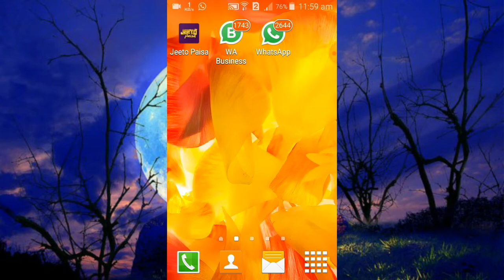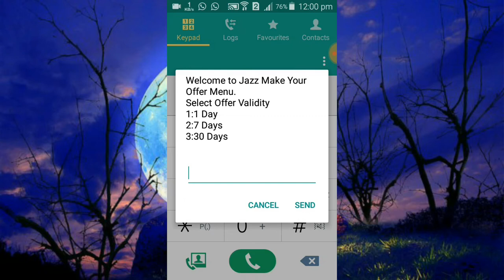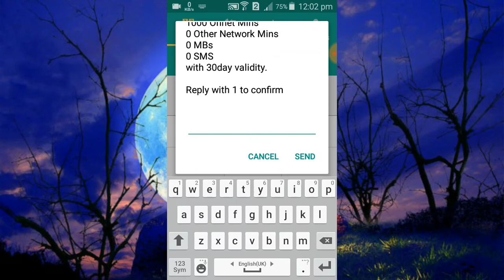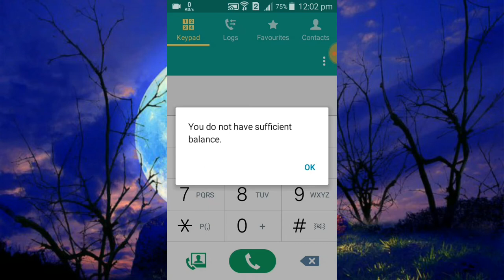Jazz Call Package 2020 || Jazz Monthly Call package 2020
❤🔴((((((Smart Tech Master))))🔴❤

Aj ki is video me mai apko btao ga ke ap kaise jazs ki sim per bilkul loe rate ma 1 .month ka call package active ker sakte hu.

jazz 6month call package Rs. 25

jazz call package weekly 2020
jazz package weekly
jazz package